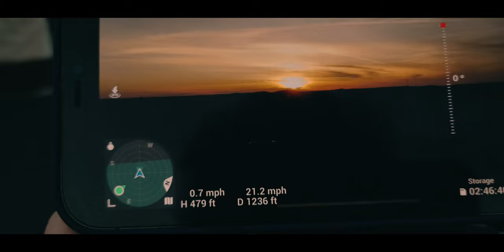Take Me to The Sun - Short Film